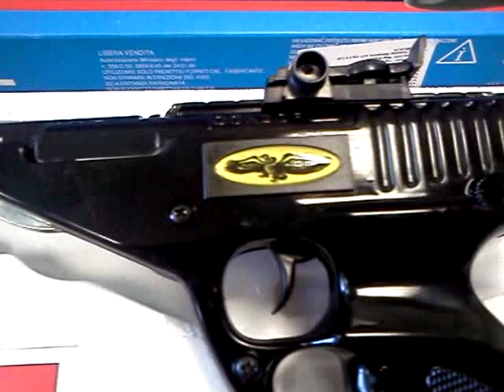2600 villa игрушечный пистолет с пульками "Магнум" Villa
2600 Игрушечный пистолет "Магнум" Villa. изготовлен из металла. описание на сайте Новая Фантазия.